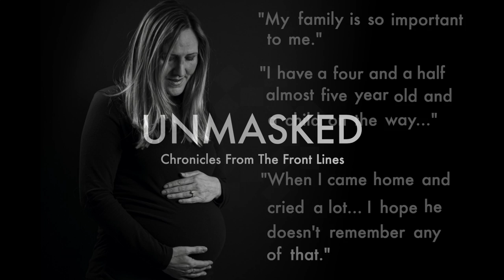UNMASKED: Episode 5 Trailer